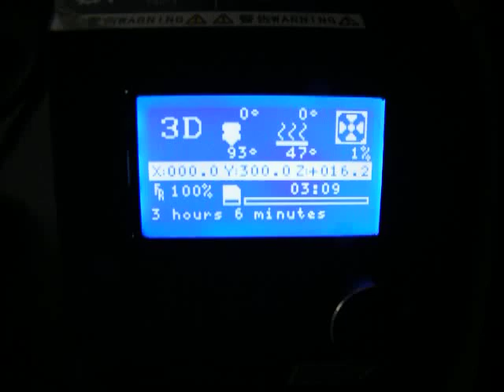production mode right off the bat